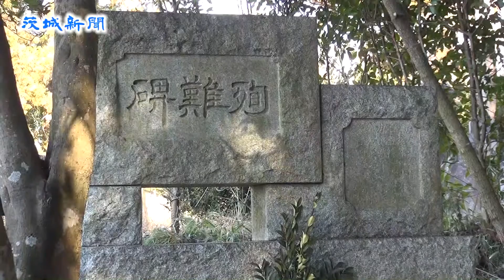御影石の採掘作業、安全を祈願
御影石の産地で石材業の盛んな桜川市真壁地区の石材業者でつくる真壁石材協同組合（林清理事長）の役員が13日、御影石の採掘作業中の安全を願う祈願祭が同市真壁町長岡の加波山神社本宮であった。

東京の迎賓館などで使われた真壁産の御影石は高品質とされ、明治時代ごろから採掘が盛んになってきた。しかし当時は手作業による採掘で事故も多く、明治時代から100人以上が事故で亡くなったという。同神社近くには殉職の碑が立てられている。昭和40年代以降、急速に機械化が進み、悲惨な事故はなくなってきた。

安全祈願祭は同神社拝殿で林理事長や役員が神職からおはらいを受けた。殉職の碑にもお参りした。

林理事長は「石材業界も海外産が多くなったが、最近は国産を見直す動きも出ている。真壁では現在も採掘作業に取り組んでおり、多くの人に知ってもらえれば」と話した。

同組合は1958年に設立され、114の事業者で構成。現在も10カ所の採掘場が稼働しているという。